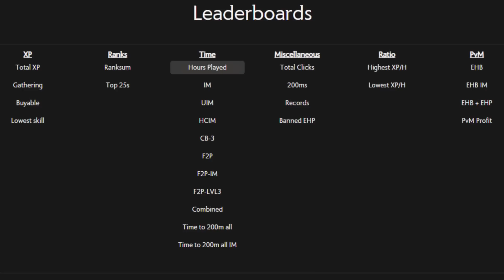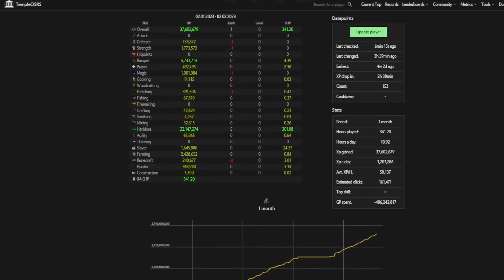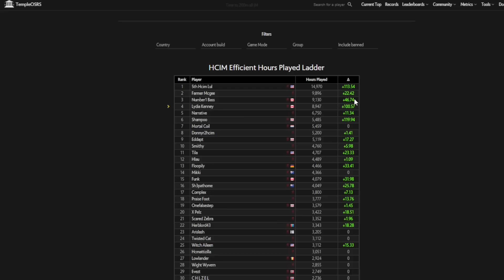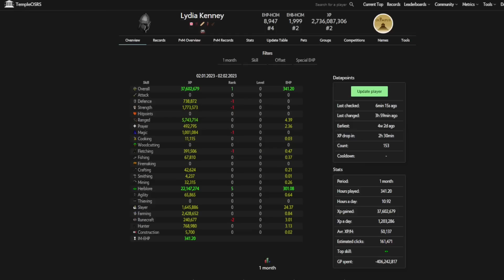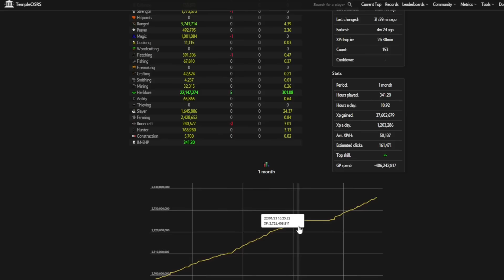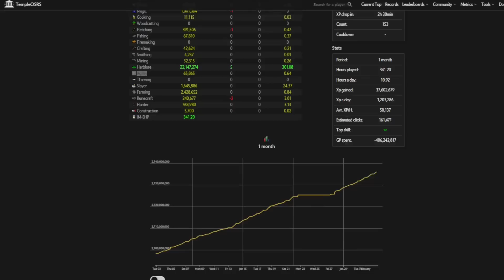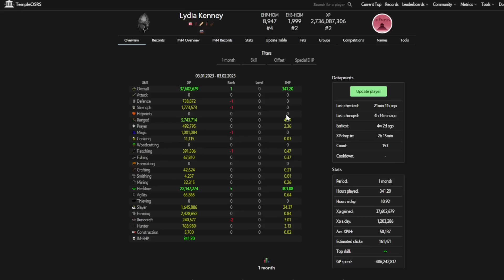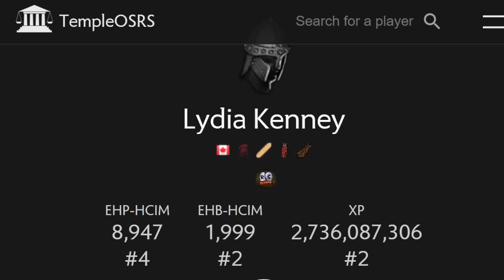Road to 100 Million Herblore XP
Today we review our progress from the first month of 2023!

I also stream on Twitch everyday from 7pm to 9pm EST, come hangout!

follow if you like spoilers!